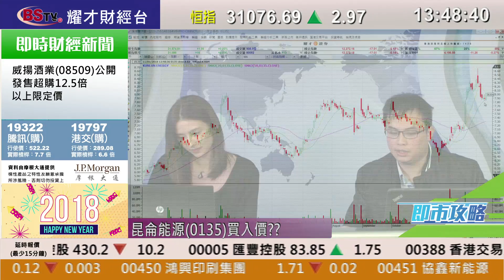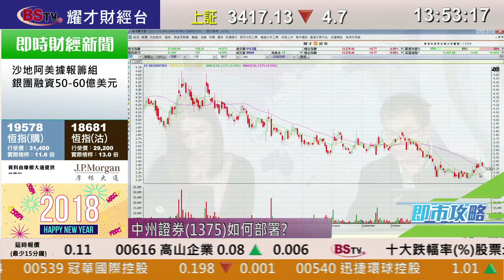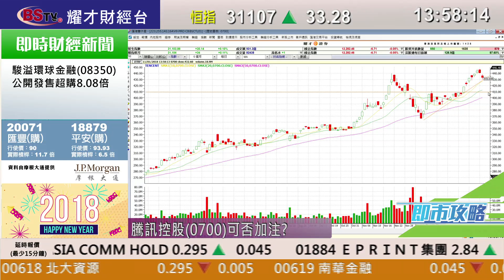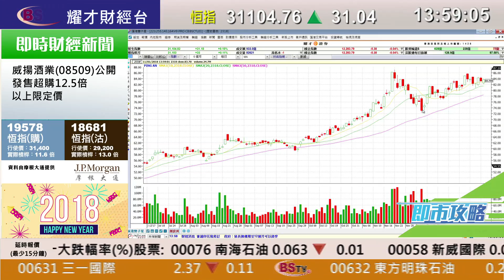耀才財經台 即市攻略 區淑妍 譚智樂－港股前景分析；有問必答：0135、2883、1375